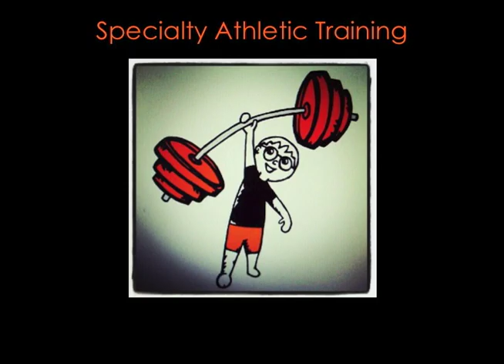Día 8 de Specialty Athletic Training's "30 Días de Ejercicio"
Translated by Tony Zamora